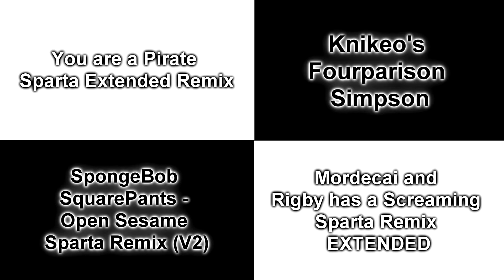Sparta Remix Side By Side #31